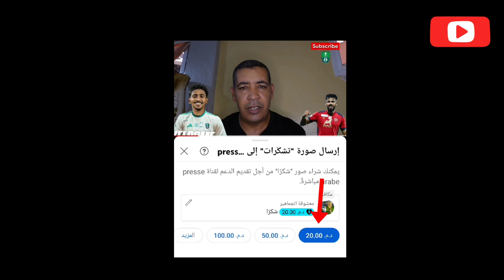صدمة الأهلي وخماسية الهلال .. أجانب دوري روشن في التوقف الدولي